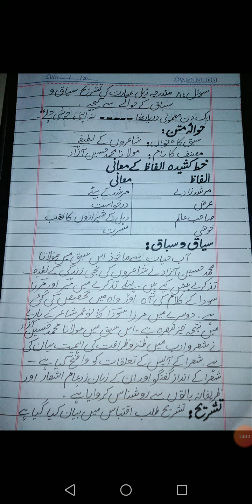Urdu Class 9, Lecture 23, Unit 4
Miss Razia